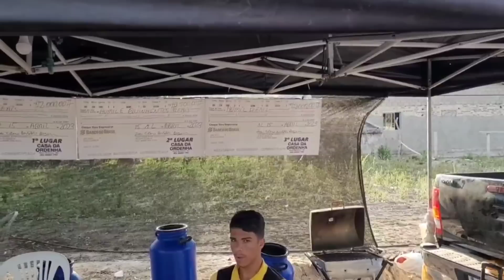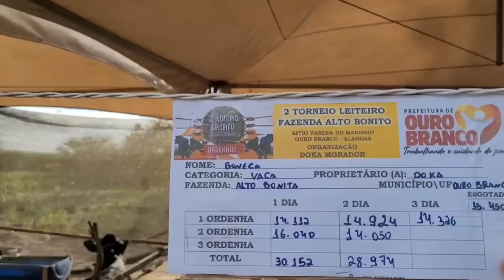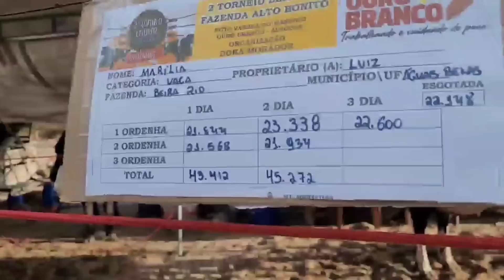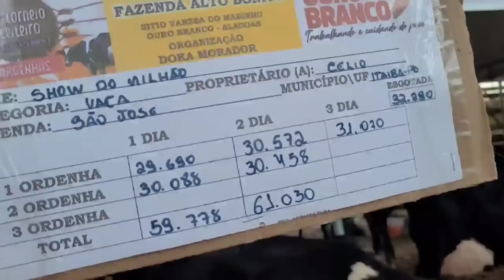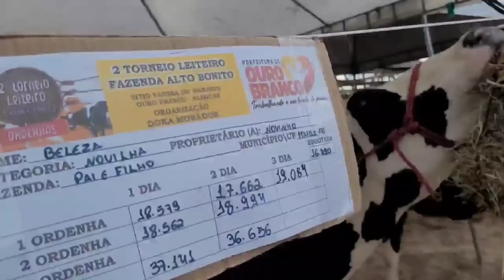2° Festa do leite no sítio Vasia do marinho em Ouro Branco Alagoas 15/04/2023